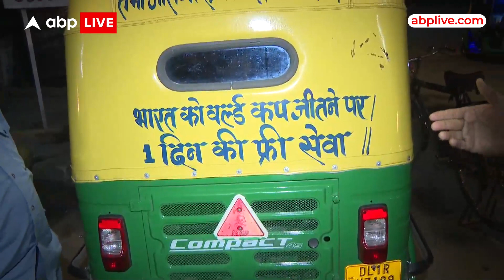World Cup 2023: विश्व कप जीतने पर सवारियों को 1 दिन की मिलेगी फ्री सेवा | ICC Cricket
कल होने वाला क्रिकेट विश्व कप फाइनल में पूरा देश चाहता है कि भारत जीते, इसके लिए लोग पूजा प्रार्थना दुआ कर रहे हैं..
उसी कड़ी में दिल्ली में एक ऑटो वाले ने इंडिया के विश्व कप जीतने पर सवारियों को 1 दिन की फ्री सेवा मिलेगी.